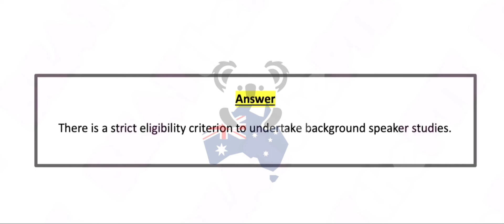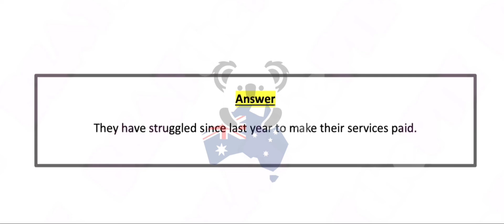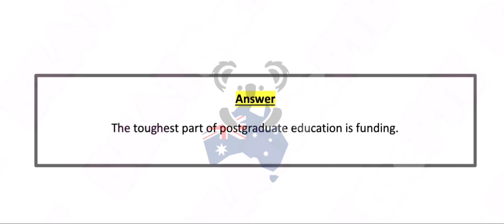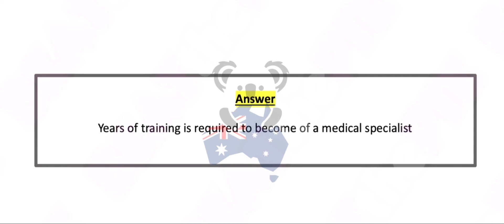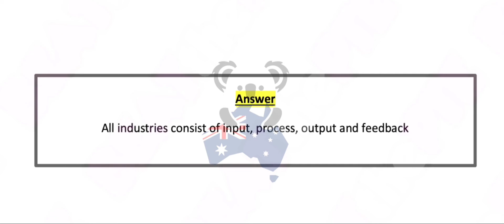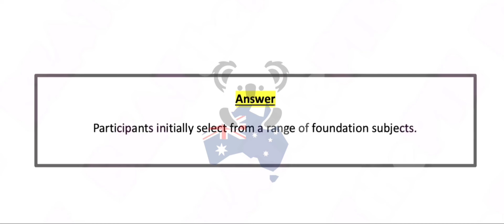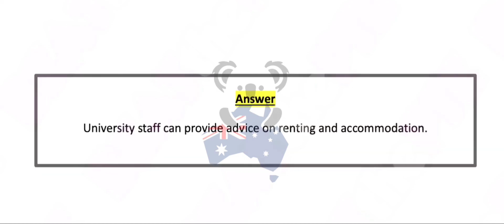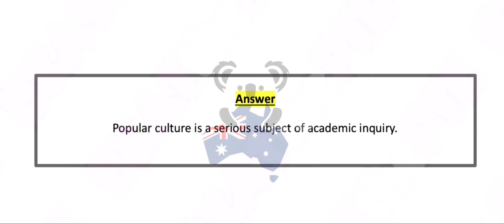PTE Listening Write from Dictation (Part-3) Aug 2024 Exam Predictions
PTE - Listening Write from dictation (Part-3) Aug 2024 Exam Predictions | Dictation.